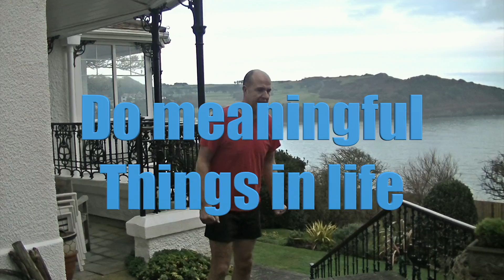do more 7 3 18